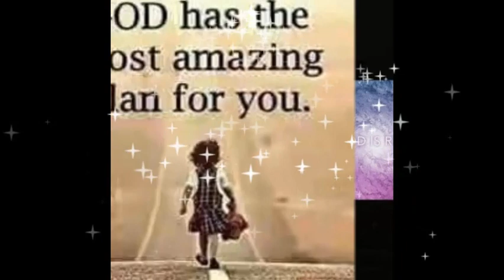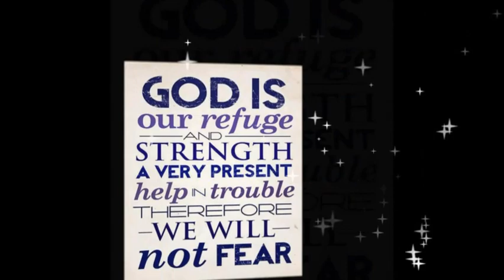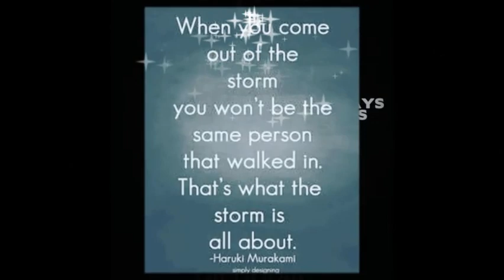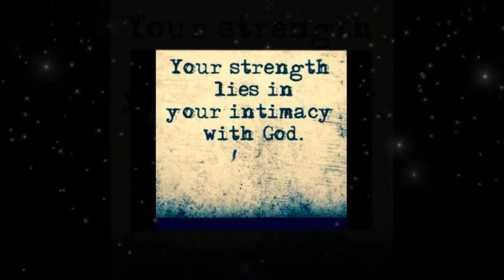Shea Sica I Mommy's Birthday Tribute 3 Version 2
My final Vid to Honor my Beloved Mom. Set to the Song of "I've Just Seen Jesus" Live/Edited. Sung by Larnelle Harris & Sandi Patty. Enjoy. Cherish your Loved Ones...we never know how much earthly time we have...